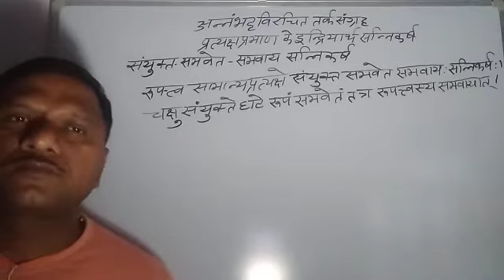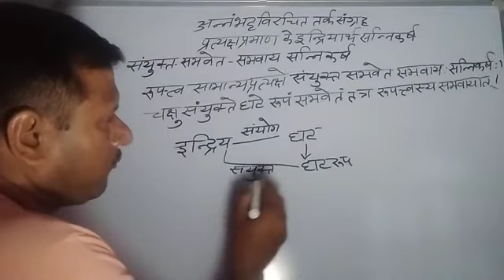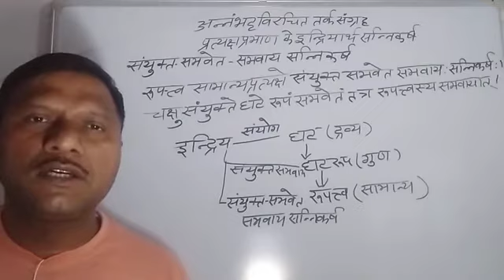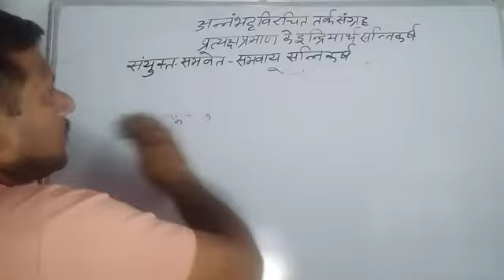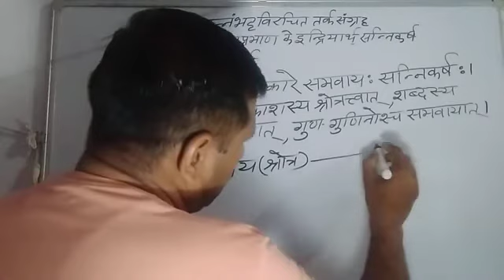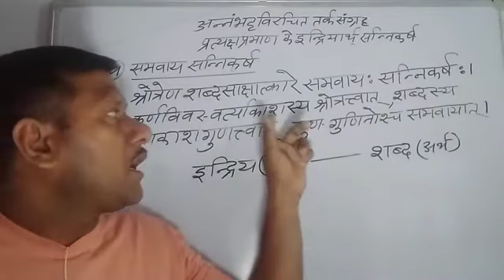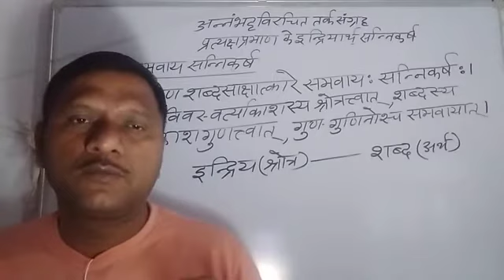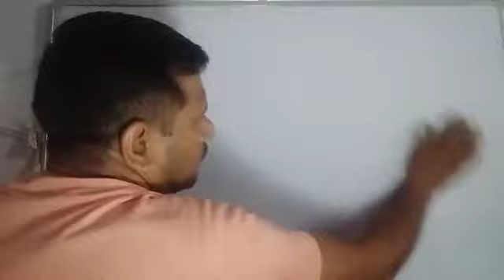अन्नंभट्टविरचित तर्कसंग्रह (इन्द्रियार्थसन्निकर्ष) व्याख्यान-28